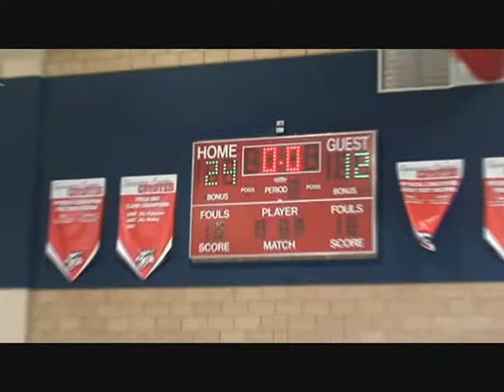Celtic Girls vs Cronies 1 28 12 part 3